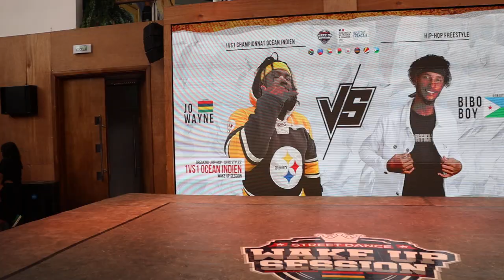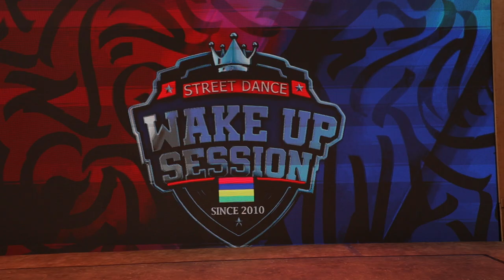Jo Wayne (Maurice) vs BiboBoy (Djibouti) - FESTIVAL BOUZÉ 2024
1/4 Final : 1VS1 AllStyle
Winner : Jo Wayne (Maurice)

Organisé par Kenjee - Wake Up Session
Dans la ville de Rose Ile - Mauritius
IFM - Indian Ocean

Film by Blockbox TV